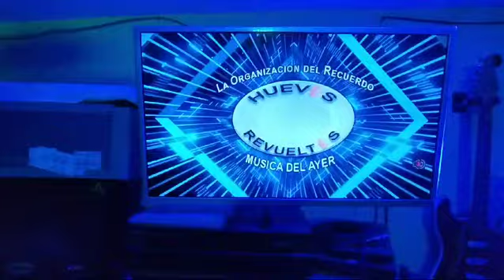invitanos a tu fiesta o evento social contra al 3313-5147-07 no tengo los derechos de autor